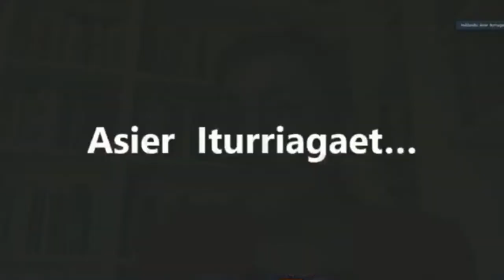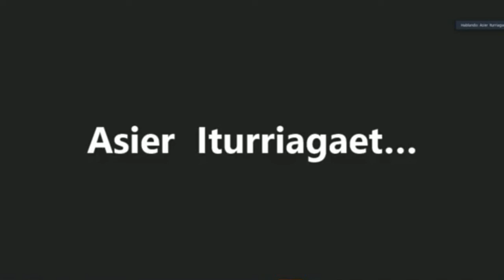Mertxe Aizpuruaren agerraldia alarma egoera luzatzeko bozketan izango dugun jarreraren berri emateko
Mertxe Aizpuruaren agerraldia alarma egoera luzatzeko bozketan izango dugun jarreraren berri emateko: «Bat gatoz alarma egoera bi astez luzatzeko erabakiarekin, baina gaur-gaurkoz ez dira baldintzak betetzen funtsezkoak ez diren jarduerak martxan jartzeko eta langileen osasuna bermatzeko».